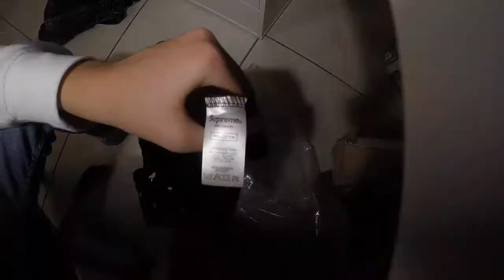Supreme Playboy hoodie unboxing